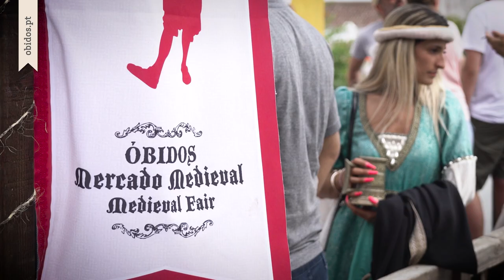Abertura do Mercado Medieval 2023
"A Guerra das Rainhas" - O Mercado Medieval de Óbidos traz a escandalosa disputa entre as rainhas D. Matilde II e D. Beatriz, ambas casadas com D. Afonso III. Uma experiência na Idade Média entre torneios e banquetes reais, repúdios, casamentos e festejos.

Mercado Medieval 2023, de 20 a 30 de Julho.
obidos.pt